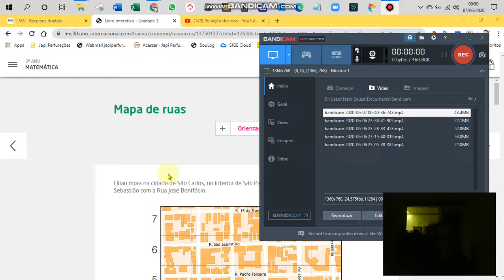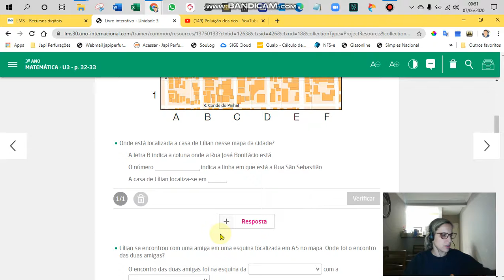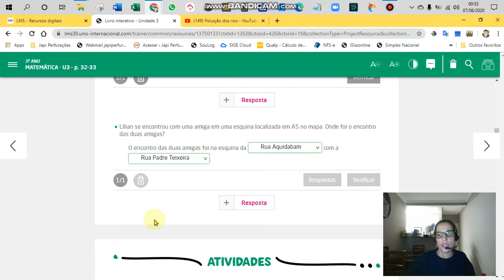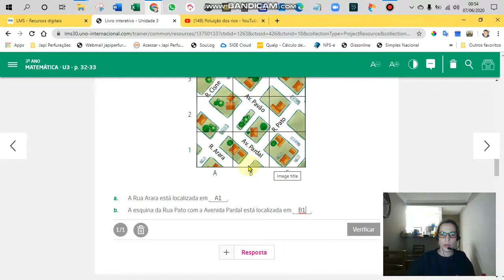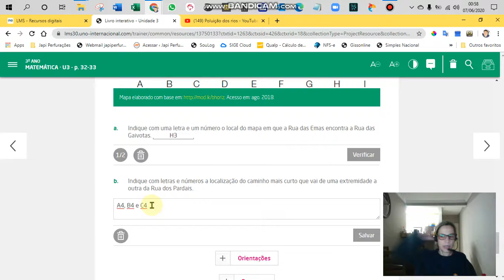3º ANO - MATEMÁTICA - PROFª JULIANA - PÁGINAS 32 E 33